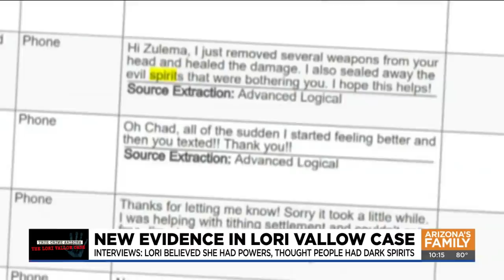Chandler police release additional info on Lori Vallow case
The evidence released by Chandler police in October gave insight into the non-traditional religious beliefs of Lori Vallow and Chad Daybell and those in their inner circle.